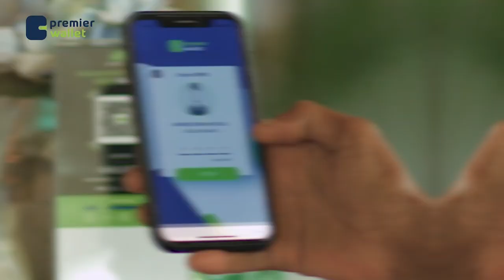Gabadh Buraanbur ugu hiilinaysa Walaalaha Reer Falastiin ee dhiban.